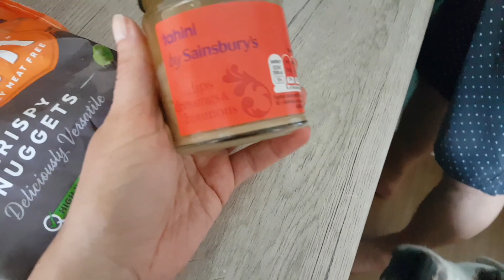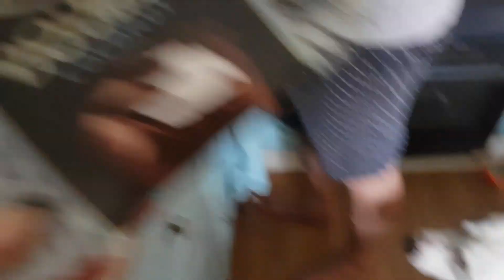BĘDZIE JATKA... CO SIĘ ZE MNĄ DZIEJE??